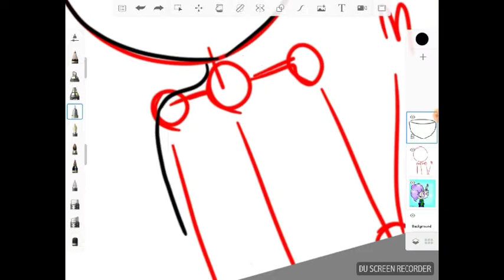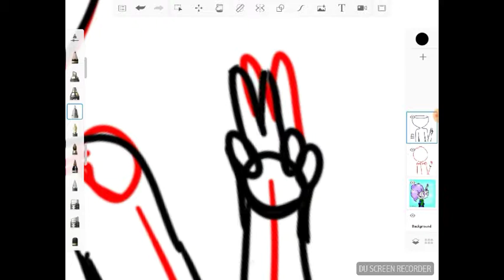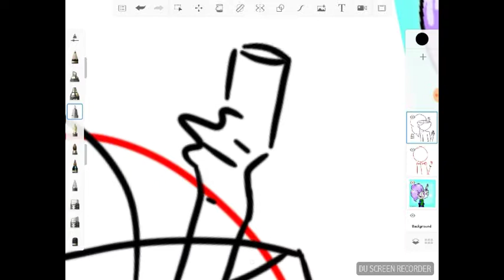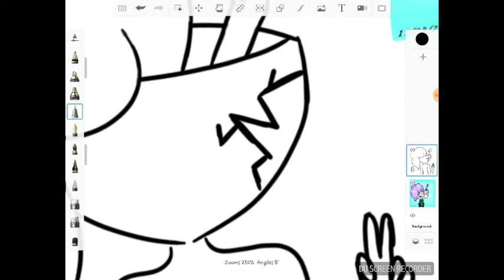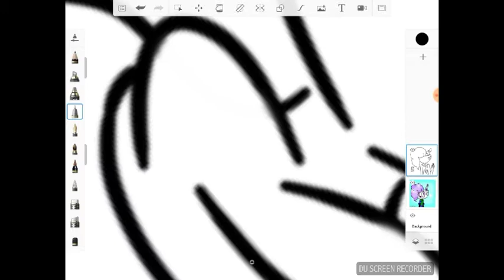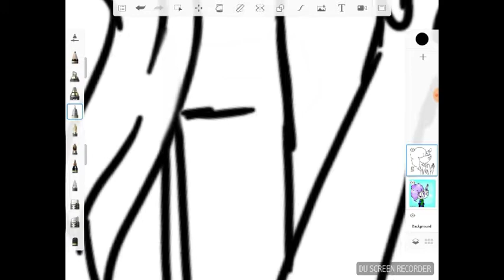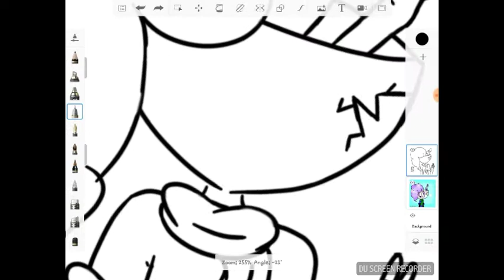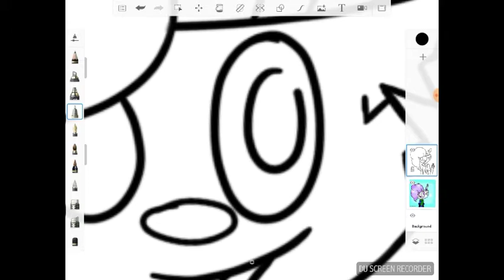Drawing Lavender, My Cuphead OC